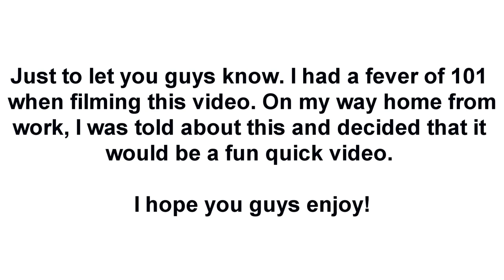Beatboxing For Free Donuts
I hope you guys enjoy this video of me beatboxing for a free donut from Sugar Shack!

I had a 101 fever when filming this video, so I apologize if I sound off.  Also, this was my first time using the Zoom H5, so I hope to fix the plosives in the future!

CONTACT/SUPPORT ME:

► Send Mail To P.O. 6348 Arlington VA, 22206

MY FILMING EQUIPMENT:

► My Camera
► My Webcam
► My Softbox Lighting

MY MICROPHONES:

► My Hand Held Recorder
► My First Ever Microphone
► My Recording Microphone
► My Preferred Flat Top Microphone
► My Preferred Round Top Microphone

MY OTHER BEATBOX EQUIPMENT:

► My Metronome
► My Loop Machine
► My Effects Processor